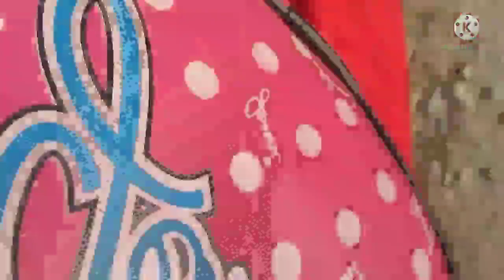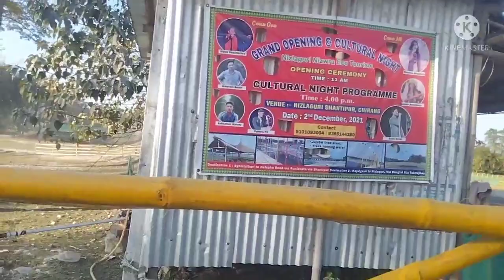cycle jwngsw bao picnic spot ao ! Ssfamily 2021